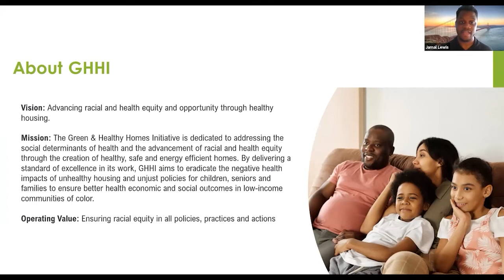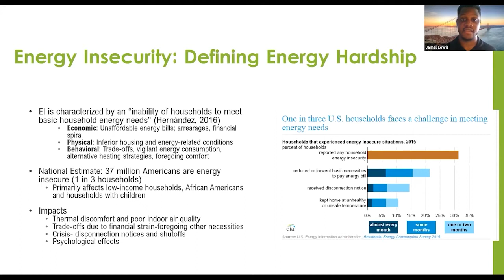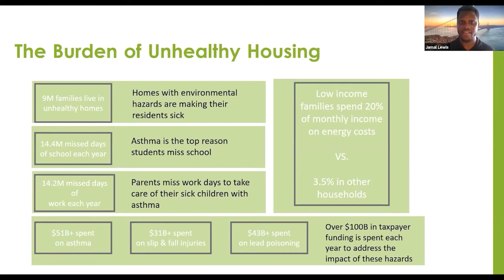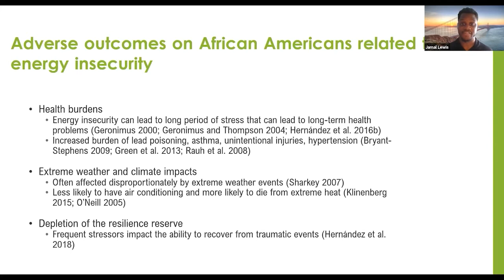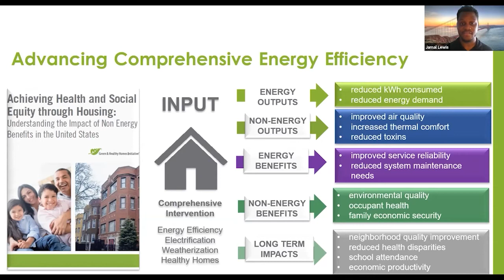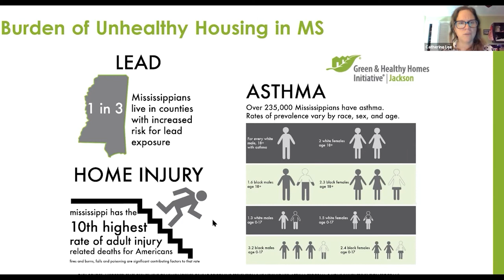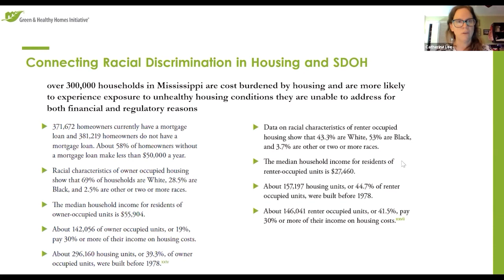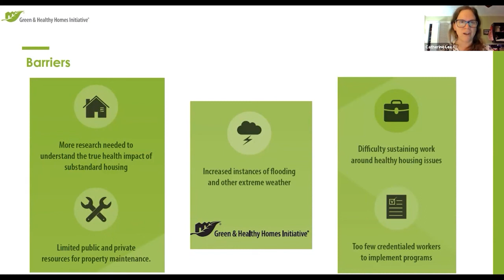Health, Housing, Energy, Equity Series: Jamal Lewis and Catherine Lee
Jamal Lewis and Catherine Lee of the Green and Healthy Homes Initiative discuss clean energy access for historically excluded residents. This presentation was included in Session #1 of MAPC's "Health, Housing, Energy, Equity" series on clean energy access for low- and moderate-income residents. This series is supported by an Affordable Access Regional Coordination (AARC) Grant from the MA Department of Energy Resources (DOER).